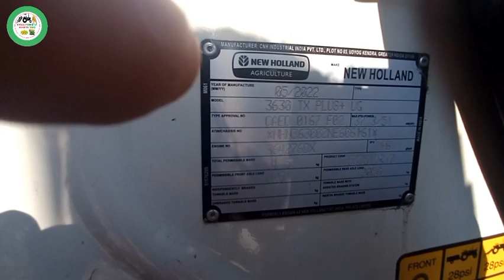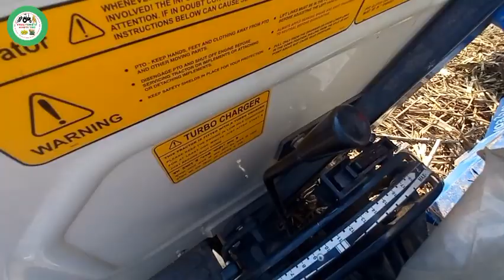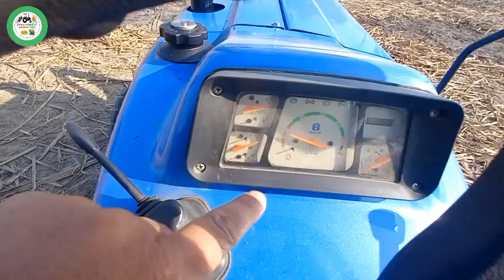Kisan ने खरीदा न्यू हॉलैंड 3630 स्पेशल एडिशन| Price Sound